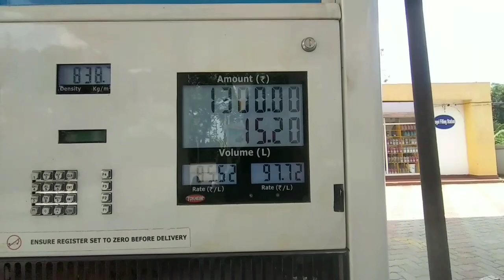নিমন্ত্ৰণ পালো গুচি গলো | Assames Vlog | Manuj Chutia